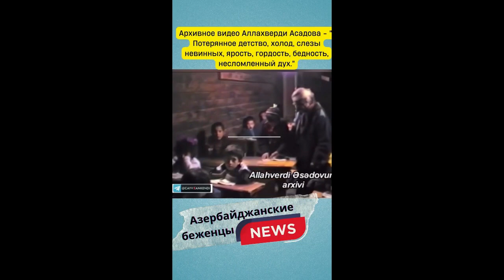Детей в Армении учат ненавидеть тюрков